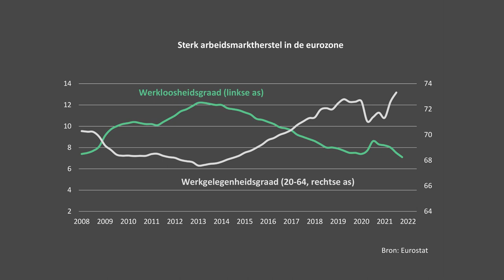Hoe hoog zal de rente stijgen?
Wanneer zullen centrale bankiers hun soepele monetaire beleid bijsturen en de rente verhogen? En tot welk niveau zal de rente stijgen? We maken een stand van zaken op met Chief Economist Hans Bevers.